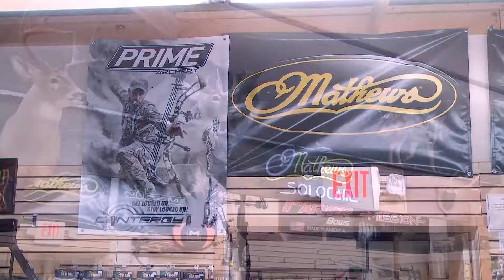Broken Bow Archery